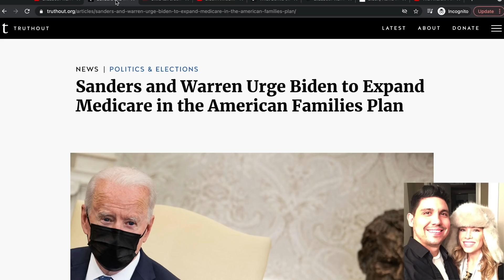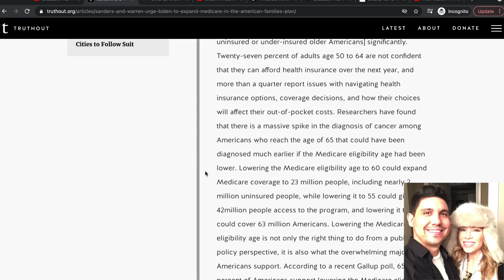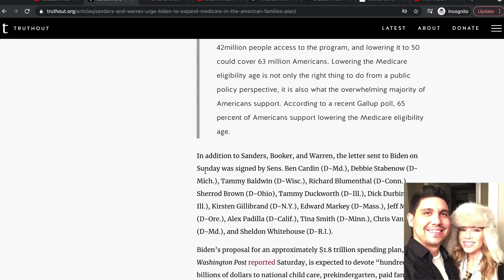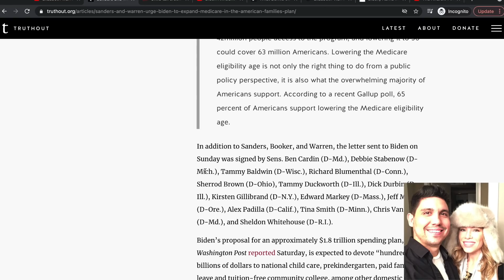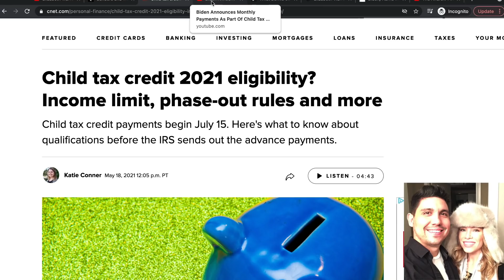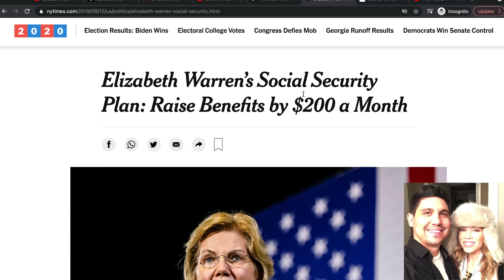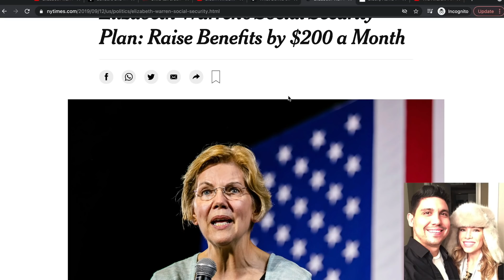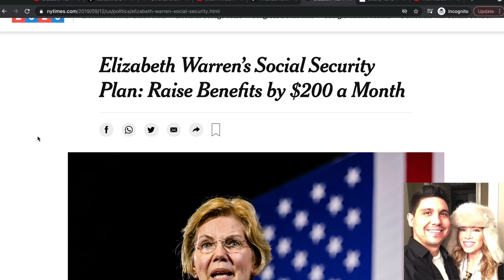Stimulus Check Update